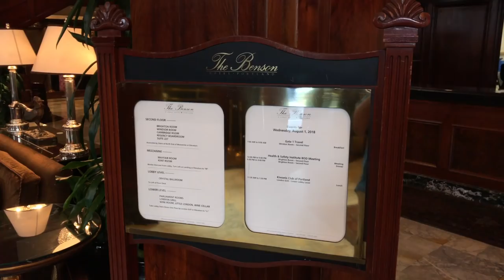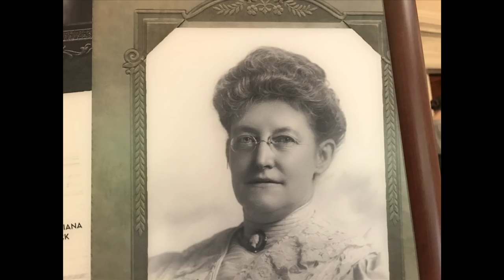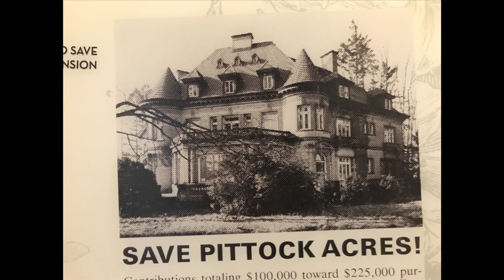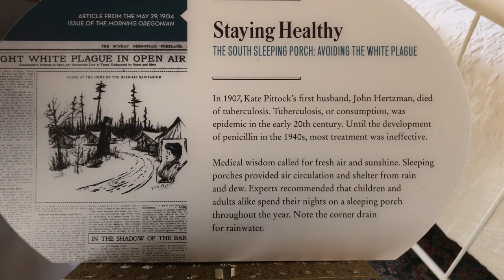High Elegance in Portland Oregon - Great Oregon Steam Up Part 1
Arriving in Portland we check into The Benson Hotel and visit the Pittock Home to experience the elegance that was and still is Portland. And a quick look at the upcoming shows on the Great Oregon Steam up, SP 4449 and the Oregon Coast Railroad.

From the web:
The Benson Hotel is a 287-room historic hotel building in downtown Portland, Oregon, United States. It is owned and operated by Coast Hotels & Resorts. It was originally known as the New Oregon Hotel and is commonly known as "The Benson". It has a reputation as one of Portland's finest hotels. The hotel is named after notable businessman and philanthropist Simon Benson. The Benson is the seventh largest hotel in Portland based on the number of rooms

The Pittock Mansion is a French Renaissance-style château in the West Hills of Portland, Oregon, USA. The mansion was originally built in 1909 as a private home for London-born Oregonian publisher Henry Pittock and his wife, Georgiana. It is a 46-room estate built of Tenino Sandstone situated on 46 acres (190,000 m2) that is now owned by the city's Bureau of Parks and Recreation and open for touring.

Modeled after Victorian and French Renaissance architecture, the forty-six room house is situated on an expanse in the West Hills that provides panoramic views of Downtown Portland. The building was added to the National Register of Historic Places in 1974.